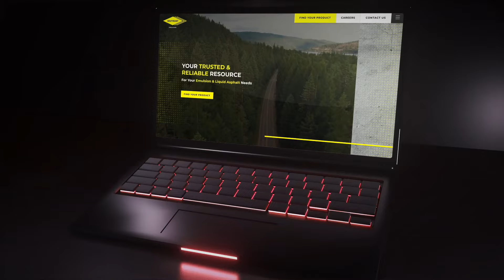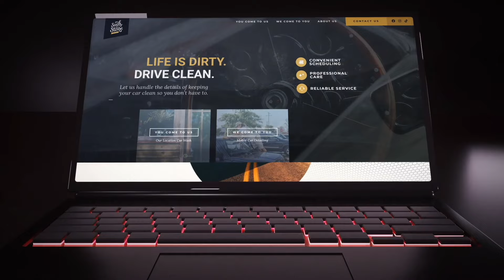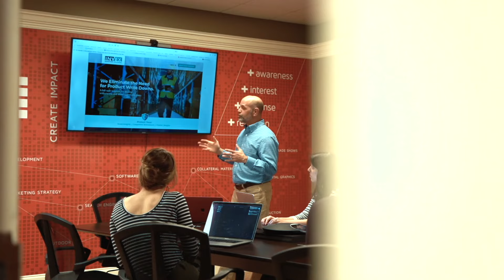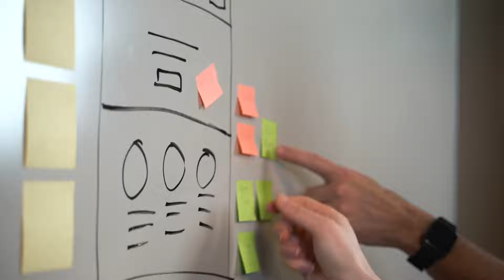EP39: Entrepreneurial Spirit Alive and Well in the White Brothers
"Let’s Talk Business South Carolina" is a B2B talk show hosted by long-time South Carolina business publisher Rick Jenkins featuring industry outlooks, panel discussions on trending business topics and interviews with business executives, community leaders and government officials. This one-of-a-kind B2B talk show is also available for download on most popular podcast platforms, including Apple, Google and Spotify.

Up first in this episode is "An Executive You Should Know," presented by Greenville Technical College. Eric Bedingfield, associate vice president of governmental affairs at Greenville Tech, joins the show.

The featured segment is an interview with James and Carlo White. James is the president of James White Enterprises, and Carlo is the president of WH Logistics Group. The brothers, who gained their entrepreneurial spirit from their father, share plenty of insight and advice for small business owners. Their banking partner, Scott Frierson, president at The Southern Bank, also joins the show.